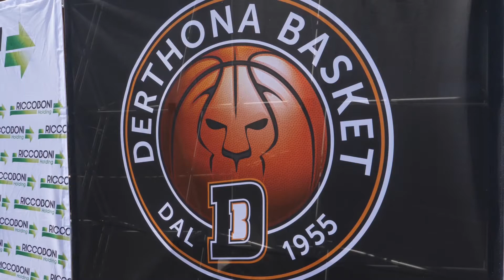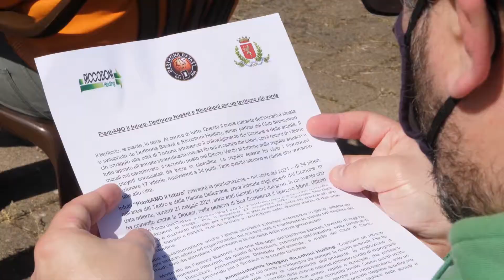PiantiAMO il futuro - Derthona e Riccoboni per un territorio più verde.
Il territorio, le piante, la terra. Al centro di tutto. Questo il cuore pulsante dell’iniziativa ideata e sviluppata da Derthona Basket e Riccoboni Holding, jersey partner del Club bianconero. Un omaggio alla città di Tortona attraverso il coinvolgimento del Comune e delle scuole. Il tutto ispirato all’annata straordinaria messa fin qui in campo dai Leoni, con il record di vittorie iniziali nel campionato, il secondo posto nel Girone Verde al termine della regular season e dei playoff conquistati da terza in classifica. La regular season ha visto i bianconeri collezionare 17 vittorie, equivalenti a 34 punti.